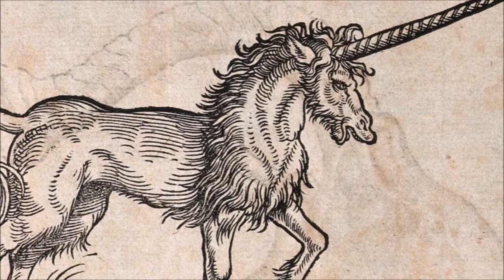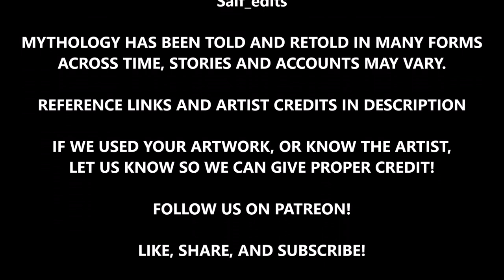Unicorns | The Paragon of Purity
Many mythical creatures, such as dragons, are portrayed as being vicious and destructive. But one creature of legend stands out for its immeasurable beauty and embodiment of all that is good in the world: the unicorn! Famously depicted as a stunning white horse with a spiraled horn, the unicorn is said to gallop throughout the wilds of the world away from mankind. It cannot be subdued by brute force alone, though that would not stop many hunters from attempting it. A famous legend, but where did the myth of the unicorn begin?

SPECIAL THANKS TO KIMBERLY ANNE INC FOR ALL HER HELP!

CLIPS:
Footage of German forest and Indian Rhinoceros

ARTISTS FEATURED:
John Howe
Daniel Eskridge
Alessia H Valastro
Johannes Voss
Josu Solano
Juan Gil Ficha
Karin Wittig
Kristin Stolpe
Lane Brown
Louise Meijer
Manuel Philes
Monika Andruszkiewicz
Pauline Muller
Phillip A Urlich
Sara Tarr
Svetlana Ignatov
Yakun Wang
Vadim Poleshchuk

REFERENCES:
“Unicorns and Other Magical Creatures” by John Hamilton
“Ctesias: On India” by Andrew Nichols
Allen, Judy. Fantasy and Magic Encyclopedia. Kingfisher, 2005
Walker, Barbara G. The Woman's Encyclopedia of Myths and Secrets. Castle Books, 1996
“The Brave Little Tailor” Grimm Fairy Tales, Jakub and Wilhelm Grimm